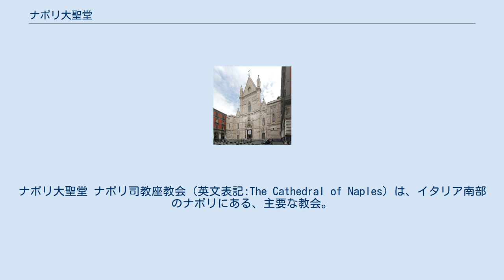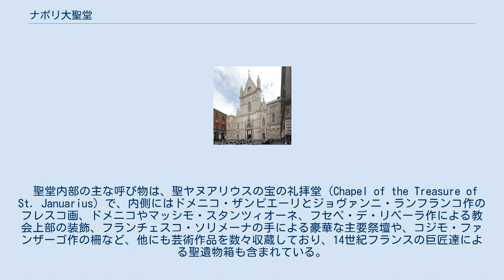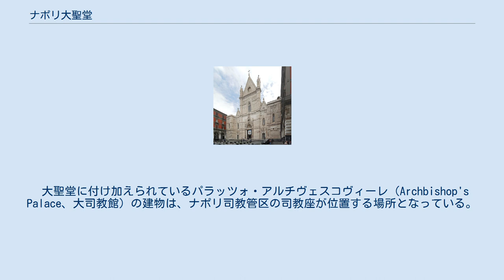ナポリ大聖堂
ナポリ大聖堂 ナポリ司教座教会（英文表記:The Cathedral of Naples）は、イタリア南部のナポリにある、主要な教会。
教会内の小聖堂はナポリの守護聖人、聖ヤヌアリウス（聖ジェナーロ）に捧げて建てられたものである。
聖堂には原則5月の第一土曜日と9月19日の年2回だけ持ち出される、ヤヌアリウスの血液が入った小瓶を収蔵しており、それら年2回の祝祭日には乾ききっているはずのヤヌアリウスの血液が、瓶の中で液状化する。
伝承によればこの血液が祝祭日に液体化しなかった場合、ナポリに何か悪いことが起きると考えられている。
 教会はシチリア王シャルル1世により、建設するよう命じられたものである。
建設工事は彼の後継者であるナポリ王シャルル2世（在位1285年 - 1309年）の統治下においても継続され、ナポリ王ロベルトの統治下にあった14世紀初期に完成した。
建物は古いキリスト教のバシリカ建築の基礎上に建設され、それらの跡は未だにはっきりと見られる。
教会の下にあった遺跡からは、ギリシャやローマの人工物が発掘されている。
 聖堂内部の主な呼び物は、聖ヤヌアリウスの宝の礼拝堂 (Chapel of the Treasure of St. Januarius) で、内側にはドメニコ・ザンピエーリとジョヴァンニ・ランフランコ作のフレスコ画、ドメニコやマッシモ・スタンツィオーネ、フセペ・デ・リベーラ作による教会上部の装飾、フランチェスコ・ソリメーナの手による豪華な主要祭壇や、コジモ・ファンザーゴ作の柵など、他にも芸術作品を数々収蔵しており、14世紀フランスの巨匠達による聖遺物箱も含まれている。
 他の芸術作品には、ペルジーノ作の「聖母被昇天 (Assumption) 」、ルカ・ジョルダーノの描いた油絵、そして4世紀のモザイク画を含んだ、古きキリスト教の洗礼堂がある。
主要な礼拝堂は18世紀に修復されたもので、ピエトロ・ブラッチによるバロック調のレリーフが加えられた。
また、ジョヴァンニ・ボッカッチョの作品「デカメロン」でも触れられたミニュトロ礼拝堂は、14世紀のフレスコ画を備えている。
その他、地下聖堂はロンバルディアの彫刻家、トマソ・マルヴィートが建築に携わっている。
 聖堂のファサードは19世紀後期にエンリコ・アルヴィーノによって手を加えられたものであるが、ティーノ・ディ・カマイーノ作の彫刻をいくつか含んだ、15世紀作の入り口はそのまま保持された。
 大聖堂に付け加えられているパラッツォ・アルチヴェスコヴィーレ（Archbishop's Palace、大司教館）の建物は、ナポリ司教管区の司教座が位置する場所となっている。
現在の宗教は、クレシェンツィオ・セペである。